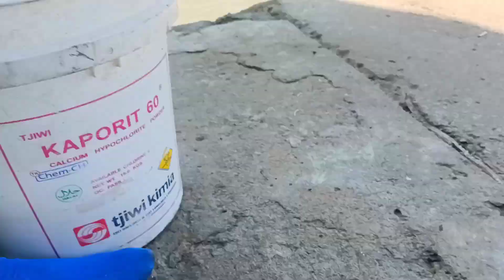🔴 viral ...‼️ jala ikan di pintu air dapat ikan yang lagi viral di tiktok || ikhtiar mancing im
Assalamualaikum dulur dulur ikhtiar mancing IM

Viral .!! Jala ikan di pintu air dapat ikan yang lagi viral di tiktok